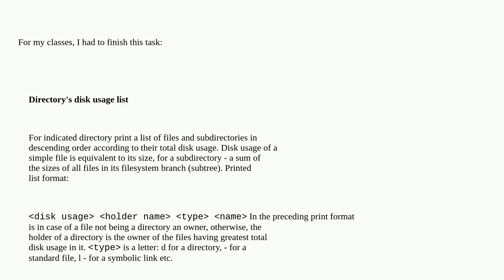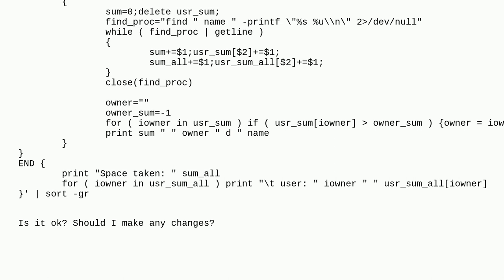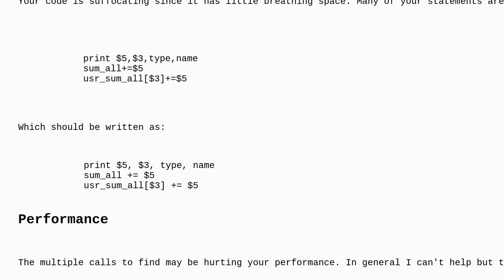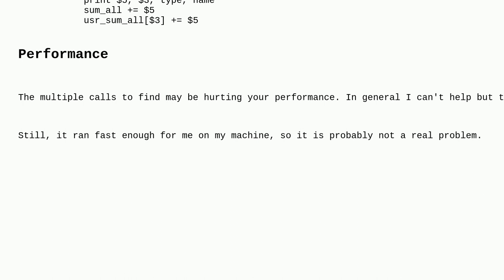Codereview: Directory's disk usage list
Directory's disk usage list

  linux file-system awk bash